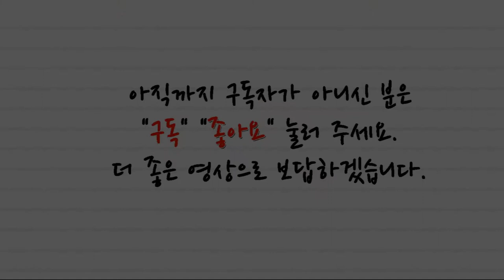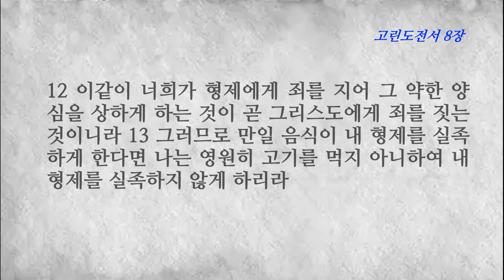고린도전서 8장 우상제물 제사음식 먹는 것에 대하여 지식이냐 사랑이냐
1 우상의 제물에 대하여는 우리가 다 지식이 있는 줄을 아나 지식은 교만하게 하며 사랑은 덕을 세우나니
2 만일 누구든지 무엇을 아는 줄로 생각하면 아직도 마땅히 알 것을 알지 못하는 것이요
3 또 누구든지 하나님을 사랑하면 그 사람은 하나님도 알아 주시느니라
4 그러므로 우상의 제물을 먹는 일에 대하여는 우리가 우상은 세상에 아무 것도 아니며 또한 하나님은 한 분밖에 없는 줄 아노라
5 비록 하늘에나 땅에나 신이라 불리는 자가 있어 많은 신과 많은 주가 있으나
6 그러나 우리에게는 한 하나님 곧 아버지가 계시니 만물이 그에게서 났고 우리도 그를 위하여 있고 또한 한 주 예수 그리스도께서 계시니 만물이 그로 말미암고 우리도 그로 말미암아 있느니라
7 그러나 이 지식은 모든 사람에게 있는 것은 아니므로 어떤 이들은 지금까지 우상에 대한 습관이 있어 우상의 제물로 알고 먹는 고로 그들의 양심이 약하여지고 더러워지느니라
8 음식은 우리를 하나님 앞에 내세우지 못하나니 우리가 먹지 않는다고 해서 더 못사는 것도 아니고 먹는다고 해서 더 잘사는 것도 아니니라
9 그런즉 너희의 자유가 믿음이 약한 자들에게 걸려 넘어지게 하는 것이 되지 않도록 조심하라
10 지식 있는 네가 우상의 집에 앉아 먹는 것을 누구든지 보면 그 믿음이 약한 자들의 양심이 담력을 얻어 우상의 제물을 먹게 되지 않겠느냐
11 그러면 네 지식으로 그 믿음이 약한 자가 멸망하나니 그는 그리스도께서 위하여 죽으신 형제라
12 이같이 너희가 형제에게 죄를 지어 그 약한 양심을 상하게 하는 것이 곧 그리스도에게 죄를 짓는 것이니라
13 그러므로 만일 음식이 내 형제를 실족하게 한다면 나는 영원히 고기를 먹지 아니하여 내 형제를 실족하지 않게 하리라